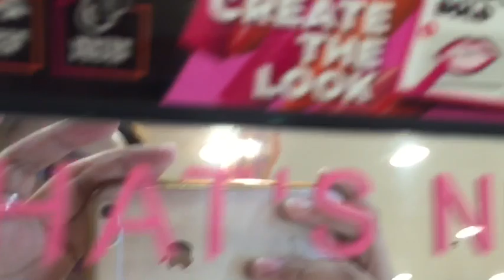VLOG #592: WALANG TULUGAN! (Dec 30, 2015)